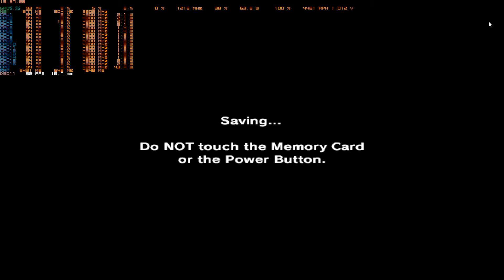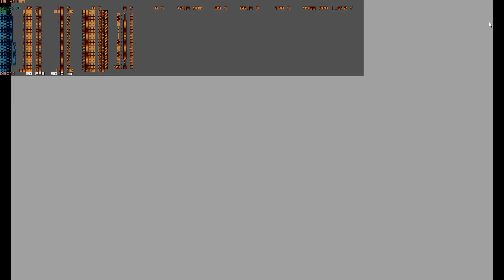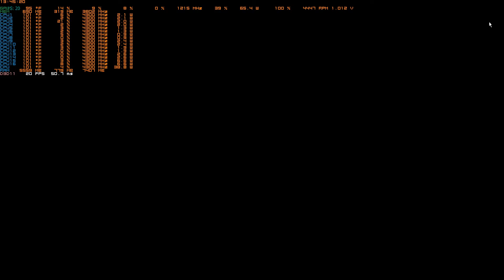The Legend Of Zelda Collectors Edition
The Legend Of Zelda Majora's Mask Nintendo GameCube Version Part 3 Of The 100% Game Walkthrough